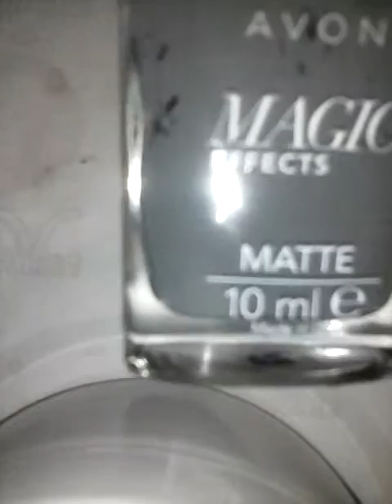Mazanje noktiju sa tramicama-tutorial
Srdjanov kanal je ,,Srdjan Sevic"